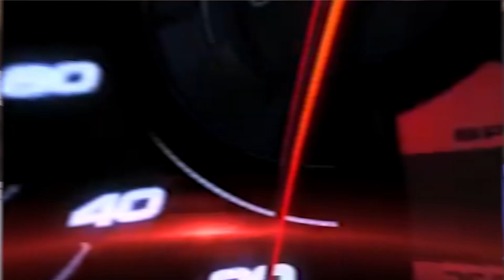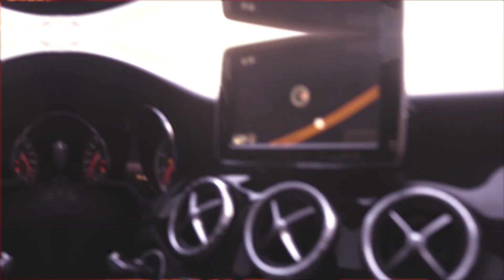TDRaymo - Old Me (Official Music Video) Shot by EV